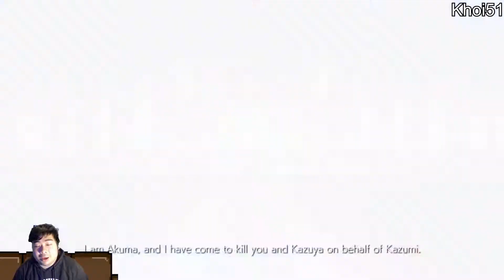Should You Get? Tekken 7 (Steam/PS4/Xbox One)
{READ DESCRIPTION!}

Donations would really help and allow me to Stream more often!
Thank you so much :D

Likes/Comments and Subscriptions are welcome :)